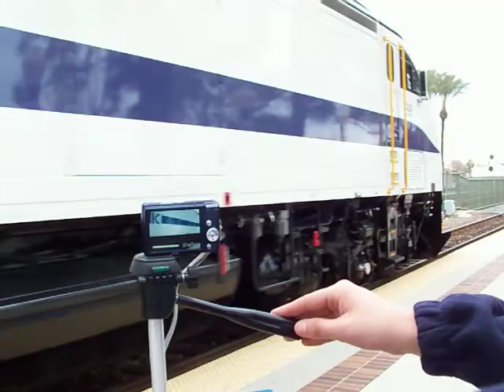Metrolink 657 departs Fullerton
Here we see Metrolink 657 departing Fullerton. This video was taken 2/22/09